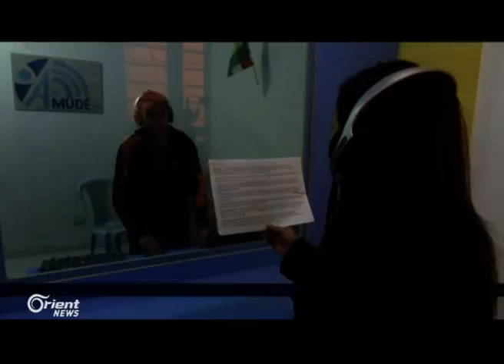Hêzên Sûriya Demokratîk 7 gund li gundewarê Babê rizgar kirin